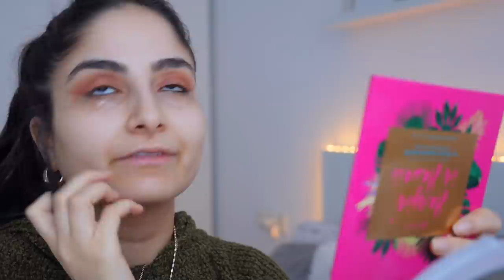FULL FACE of FIRST IMPRESSIONS - Hourglass, Fenty Beauty, Beetique uvm..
PRODUKTE:
Primer 1
Primer 2
Mascara 1
Mascara 2
Lippenstift * (I explore und I empower)

MEIN EQUIPMENT
Objektive * + Fisheye
Schneideprogramm: final cut
Oberteil: Nakd